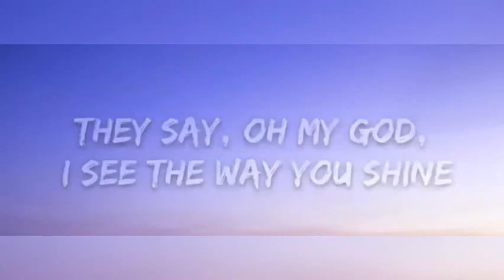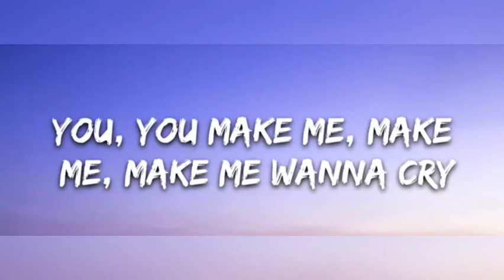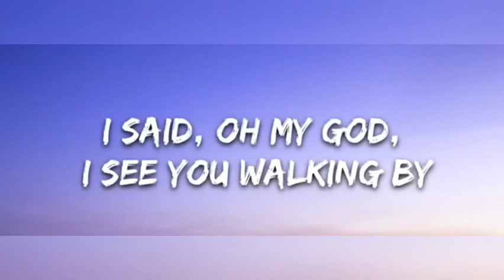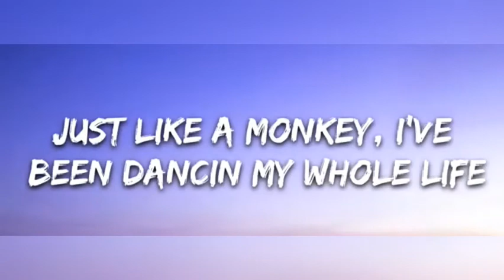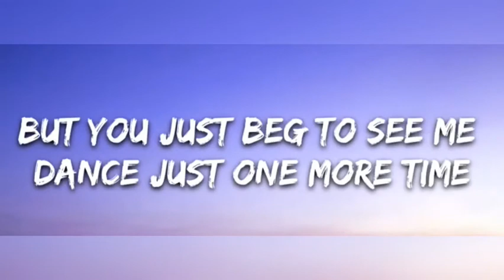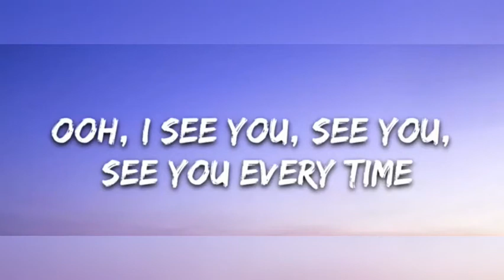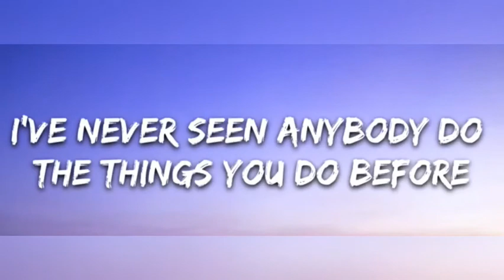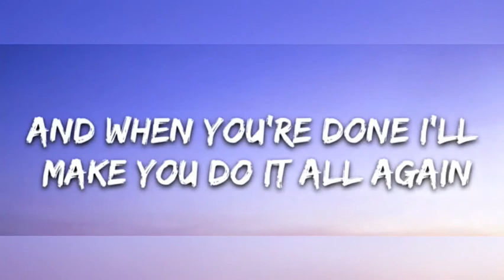Dance monkey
Music dance monkey
Songwriter(s) Toni Watson’s
Producer(s) Konstantin kersting